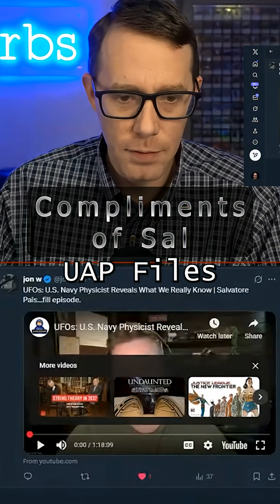Sal Pais Says MH370 Videos Show Black Hole Formation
Sal Pais went on UAP Files podcast and said he's never seen anything more remarkable than these videos.

The aneutronic fusion work is essential and the physics checks out.

When the three orbs coalesce around the aircraft and pulse, breaking the Schwinger limit, you actually see black hole formation.